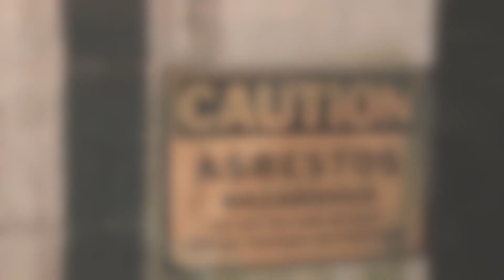Ned Wolf - Throwin Stones (Ft. Eric Prime) [Official Music Video]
No I don't fuck around...

Directed & Shot by Ned Wolf & Eric Prime
Edited  by Ned Wolf